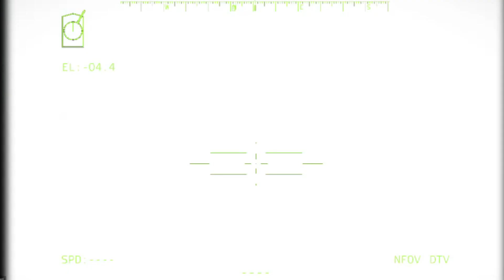AMAZING attack. Ukrainian T-64BV tank. Destroyed Russian T-72b series tank at Novoselivske. ARMA3